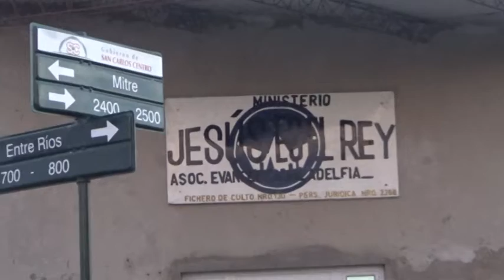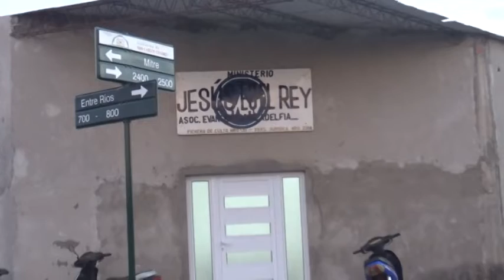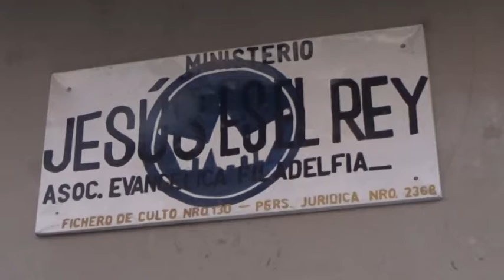IGLESIA EVANGELICA FILADELFIA - ¿COMO FUNCIONAN? ¿QUE MENSAJE TRANSMITEN?